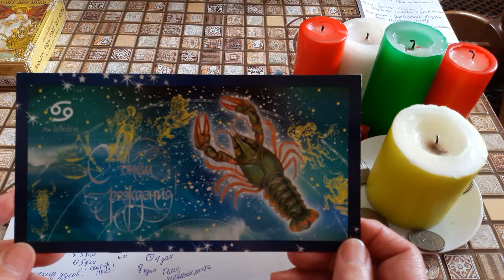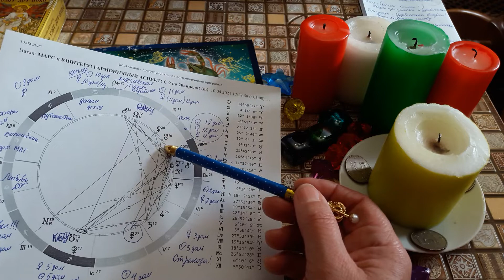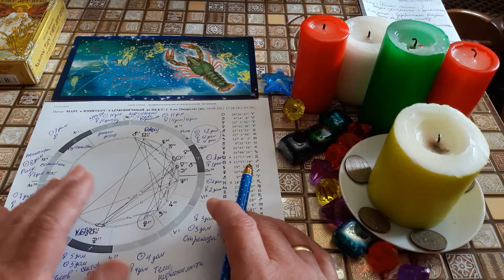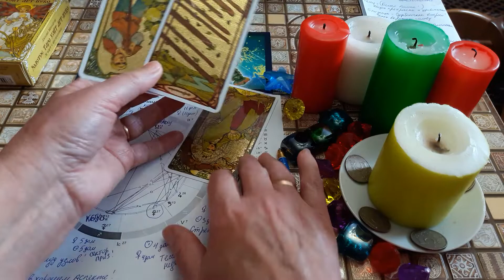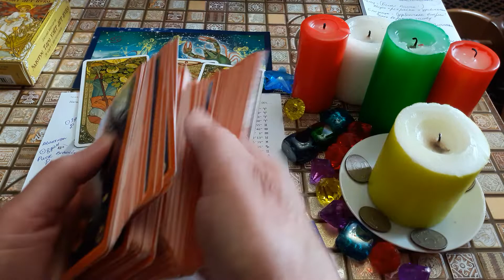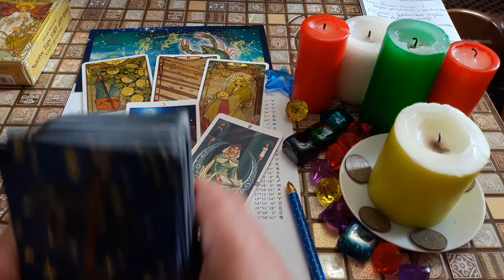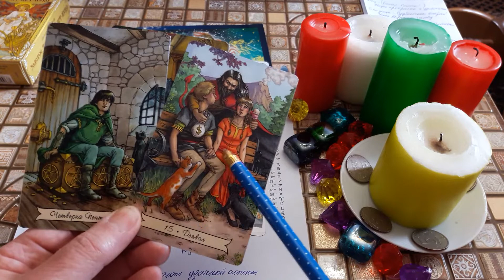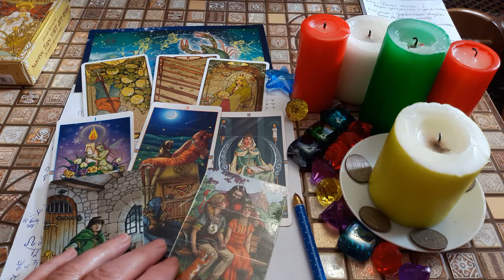РАК! АПРЕЛЬ 2021! КОРОЛЕВСКАЯ ТОЧКА! ТАРО - ПРОГНОЗ!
Приветствуем вас друзья и гости канала! Будем рады новым друзьям! Консультации и СПОНСИРОВАТЬ можно по тел.89033209573. СБЕРБАНК. Антонина. Буду благодарна за поддержку канала!